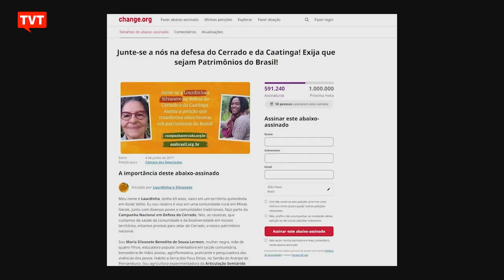Aumenta devastação no Cerrado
Ao mesmo tempo em que o desmatamento na Amazônia apresenta queda, a devastação no Cerrado aumenta. Há mais de 20 anos, tramita no Congresso uma PEC para transformar o Cerrado e a Caatinga em patrimônios nacionais e a luta é para colocar o tema em pauta entre os parlamentares.